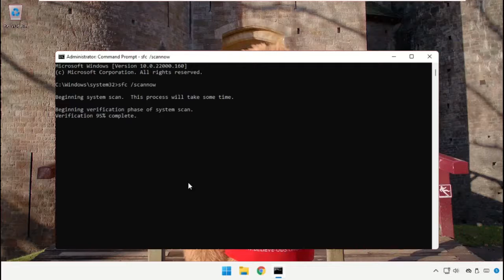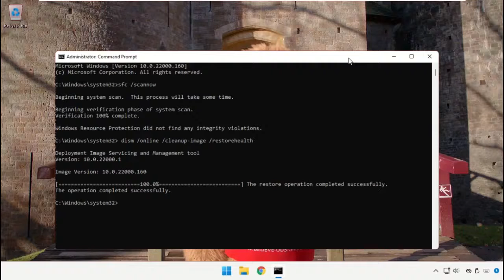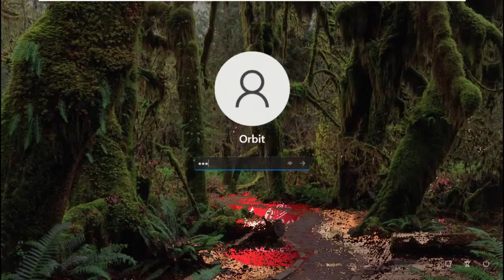Missing Dll Files In Windows 11 - How To Fix Them Quickly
command:
  sfc /scannow

Tutorial : [ Missing Dll Files In Windows 11 - How To Fix Them Quickly ]